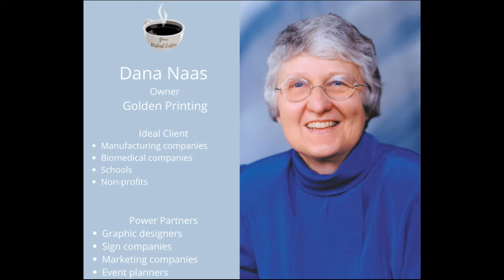Dana Naas, Golden Printing - Your Virtual Coffee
Dana Naas, owner of Golden Printing.  Along with her husband, she has operated Golden Printing since 1968. They provide exceptional printing and advertising specialty imprinted products.

Your Virtual Coffee is a weekly web show that features local businesses in the Denver metro area.

Your Virtual Coffee is presented by Ventola Law. Ventola Law – mediation and legal representation at an expert level.

For more information on Your Virtual Coffee, check us out on Facebook, Instagram, Twitter and our Music